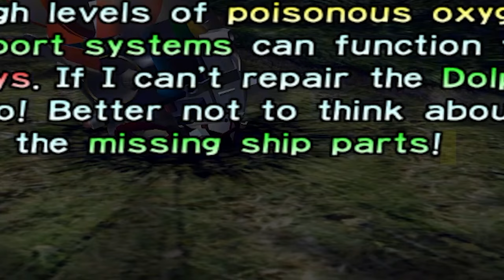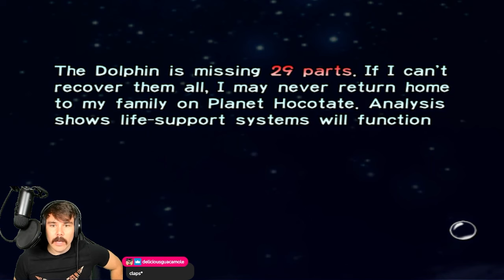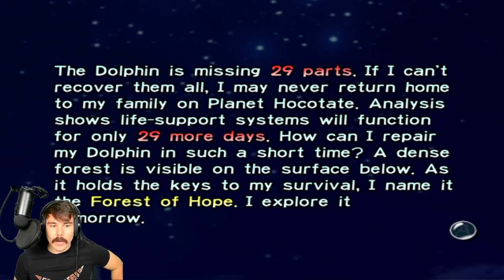VIEWERS CAN CONTROL MY PIKMIN?! | Crowd Control | DManoSG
DManoSG’s first time ever playing Pikmin for the Nintendo GameCube with the Crowd Control extension (details below). Will Mano's Twitch chat help him or hinder him on his quest to repair his spaceship?

Crowd Control lets viewers interact with certain games streamers are playing live. It’s a great way to boost stream revenue, help raise funds for charities, and grow a community. Learn more about Crowd Control here:

LIVE STREAMS

*All tips are NON-REFUNDABLE and by donating you are agreeing to never issue a chargeback. Thank you for understanding.

SPECIAL THANKS

INTRO TRACK

🔥 Track - Sorairo Days/Gurren Lagann 8bit

🔥 Artist - Studio Megaane

OUTRO TRACK

🔥 Track - Gurren Lagann 8-bit - Minna No Peace

🔥 Artist - Boss Skeleton